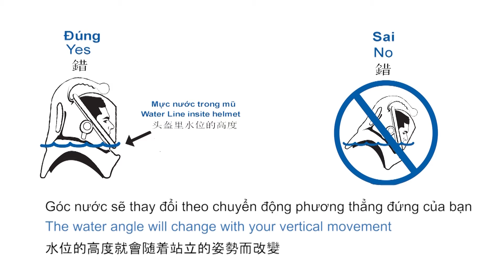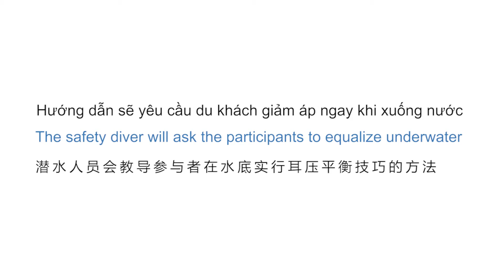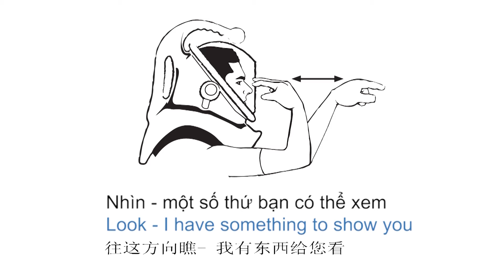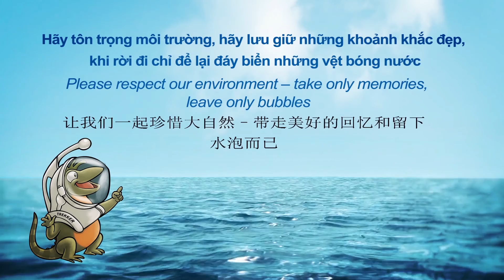Hướng dẫn Đi bộ dưới biển - Walking underwater instruction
Xem Hướng dẫn Đi bộ dưới biển trước khi tham gia tour -  Walking underwater instruction